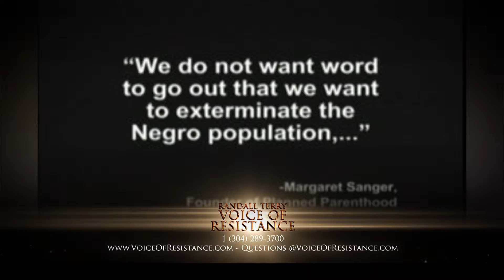Episode 593 - Part 2 - Republican Party Supports Abortion, Gay Marriage, and Lying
Republican Party Supports Abortion, Gay Marriage, and Lying